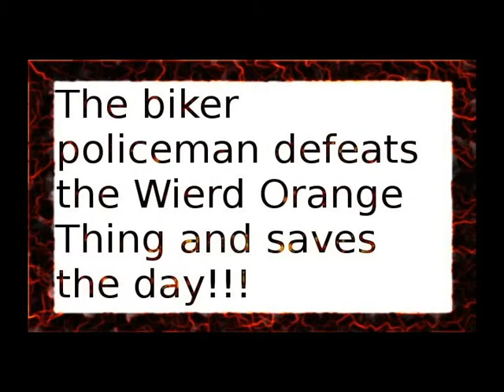The Biker Policeman and The Weird Orange Thing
I made this using a Lego Policeman, a Camera, A portable speaker, and a stop-image animation program called Luciole.